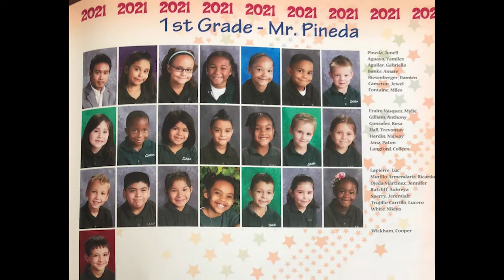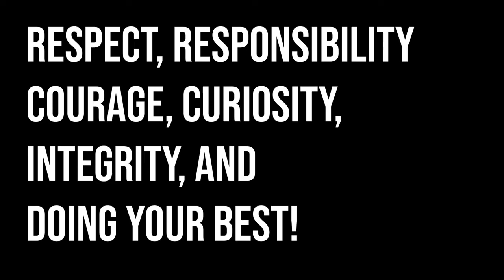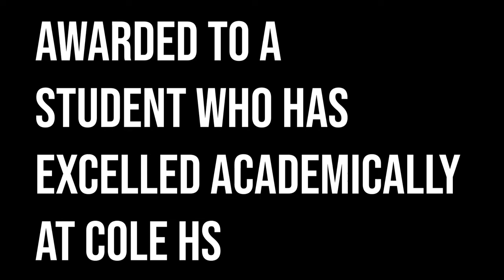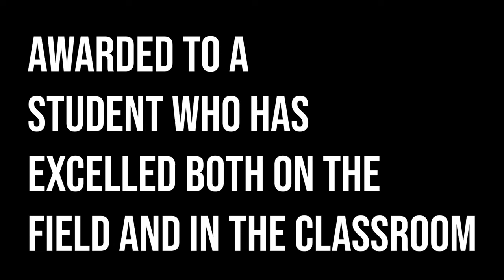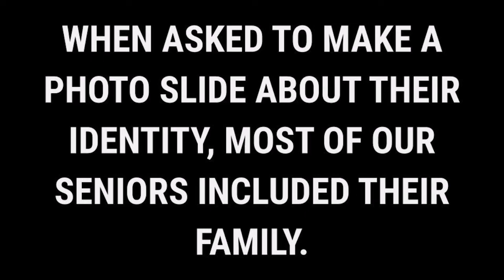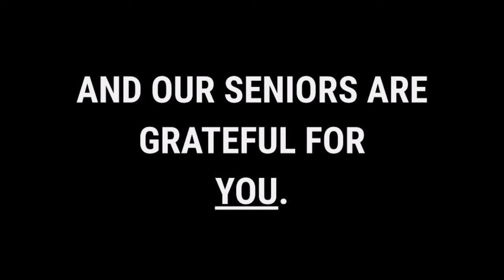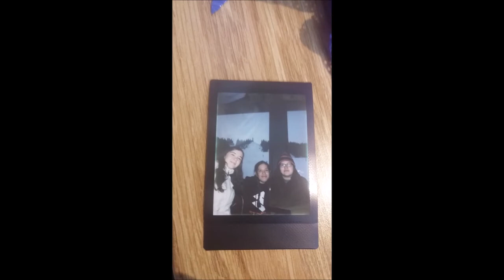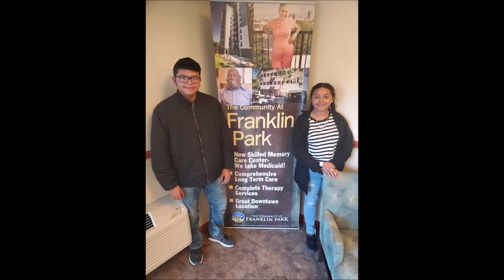DSST: Cole High School - Senior Celebration 2021